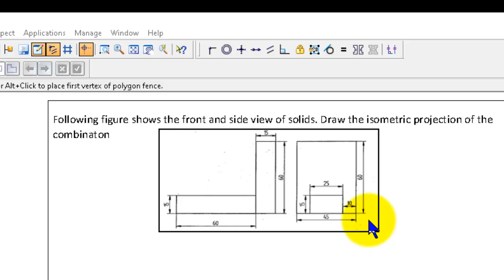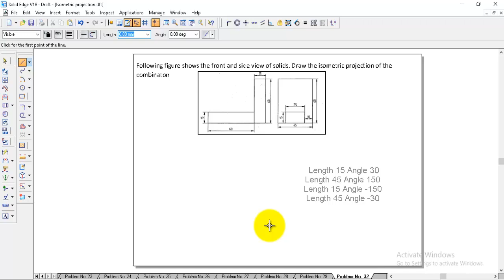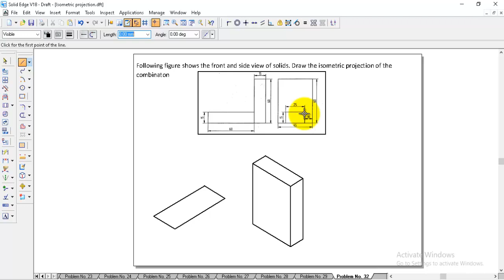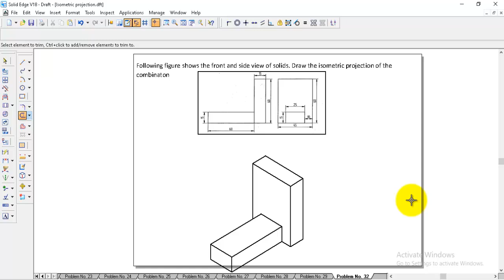Isometric projection Problem No 32 Engineering Graphics, Isometric projection engineering drawing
This video explains the isometric projection problem of engineering drawing, Isometric projection engineering graphics.
VTU Syllabus:-
Easy tips to understand engineering graphics
How to study engineering graphics

First year engineering graphics
computer aided engineering drawing
computer aided engineering graphics